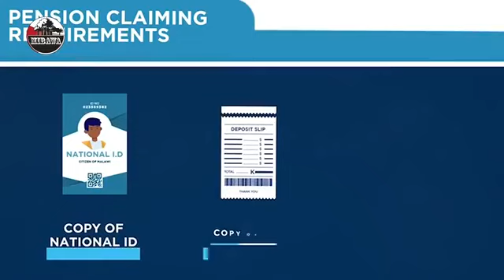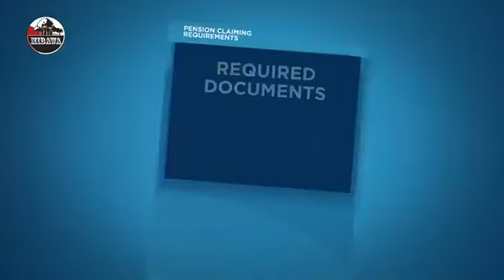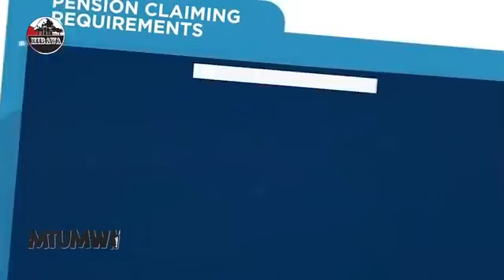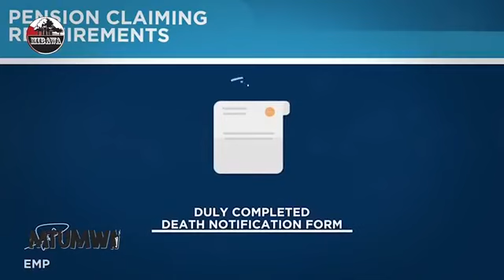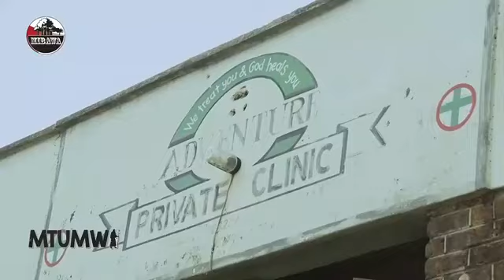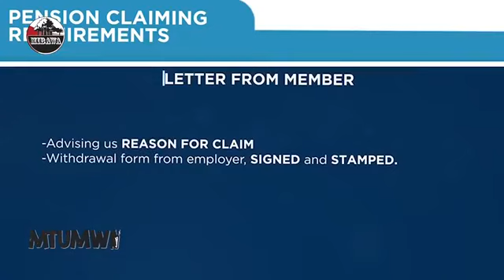MTUMWI PA MIBAWA TV-NTHAWI YOGWA NDI PHWETE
Sewero La Mtumwi Pa Mibawa Tv.